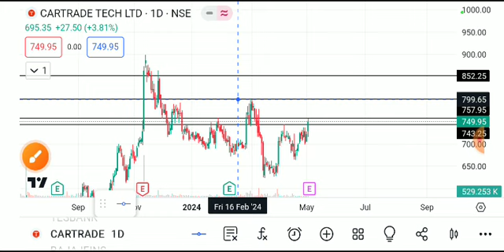CARTRADE TECH SHARE LATEST NEWS TODAY,CARTRADE TECH SHARE ANALYSIS,CARTRADE TECH SHARE TARGET